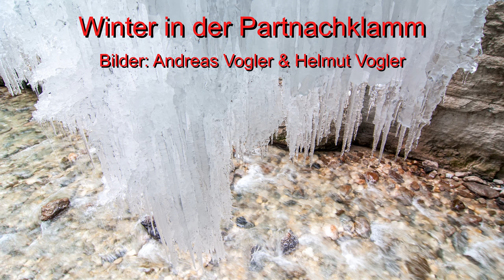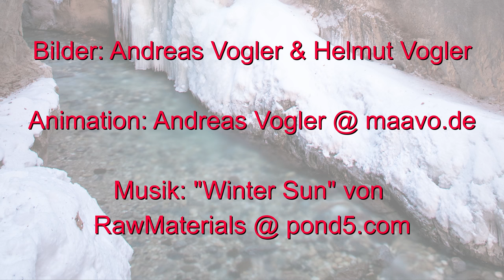Winter time in the Partnachklamm (gorge close to Garmisch-Partenkirchen)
Hiking through the Partnachklamm (Partnach gorge) close to Garmisch-Partenkirchen in winter time. Giant icicles, snow and water. An attraction! Animated images with background music.